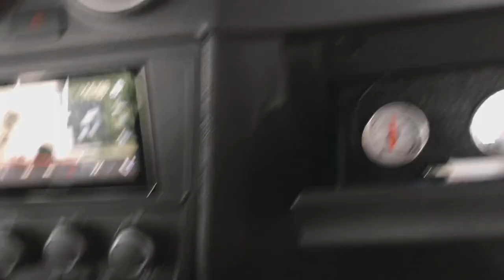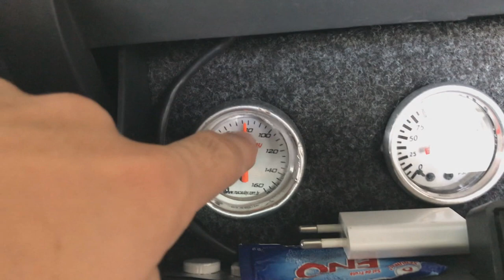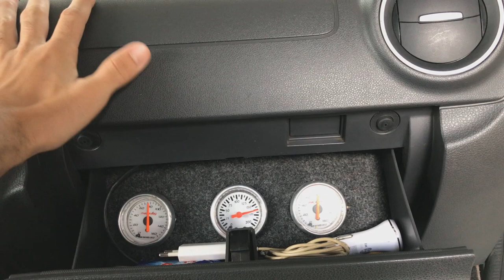Vazamento no Anel Oring da Bolsa De Ar | Naves Baixas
Snap: iago.milaan

Instagram (Página):  navesbcs

SIGAM LA PARA NÃO PERDEREM NENHUM VÍDEO! TMJ SEMPRE!